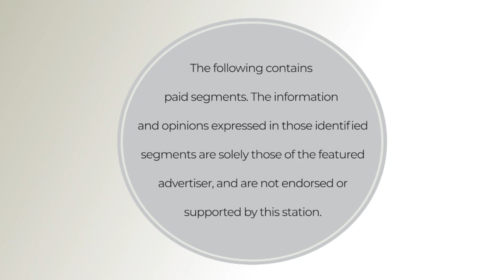Grab the fluorescent - it’s the Billings Symphony 80’s Bash